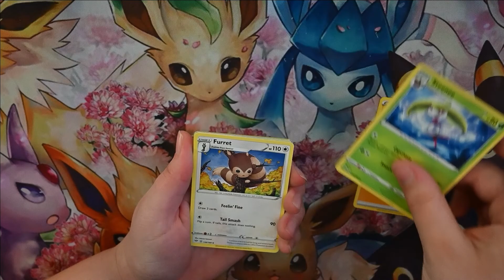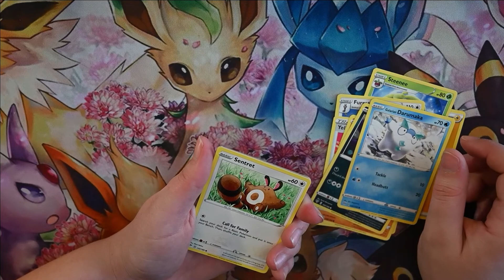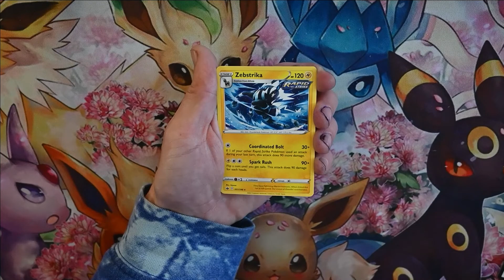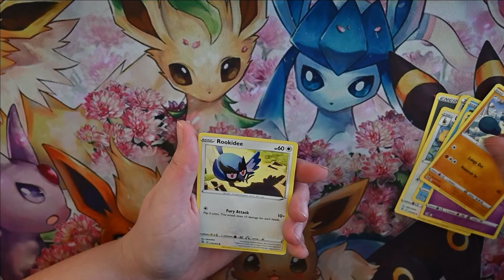POKEMON PACK HIT GIVEAWAY ANNOUNCEMENT !!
Vanni's Instagrams: @Vannireptiles

My mother in law makes candles! Check them out !!